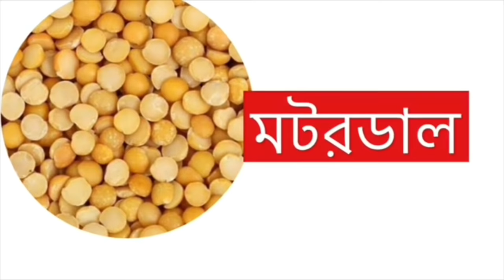সকল প্রকার চুলকানি, একজিমা, দাদ দূর করার একমাত্র ঘরোয়া চিকিৎসা | চুলকানি থেকে মুক্তির ঘরোয়া উপায়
সকল প্রকার চুলকানি, একজিমা, দাদ দূর করার একমাত্র ঘরোয়া চিকিৎসা | চুলকানি থেকে মুক্তির ঘরোয়া উপায়, জেনে নিন Bengal ayur এর ঘরোয়া চিকিৎসা সংক্রান্ত এই ভিডিও দেখে। ধন্যবাদ।

PAID LINKS
একজিমার ঔষধ কিনতে ক্লিক করুন

Bengal ayur এর এই ভিডিও আরো যে সকল সার্চের সমাধান দেবে:
(১)  চুলকানি থেকে মুক্তির উপায়,
(২)  চুলকানি দূর করার ঘরোয়া উপায়,
(৩) চুলকানি দূর করার ঘরোয়া চিকিৎসা,
(৪)  একজিমা দূর করার ঘরোয়া উপায়,
(৫)  চর্মরোগের ঘরোয়া চিকিৎসা,